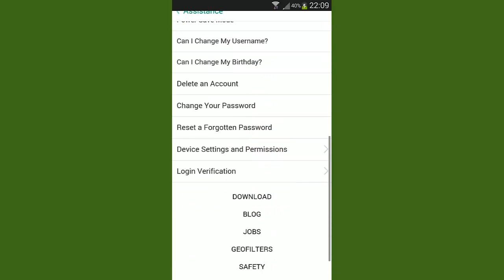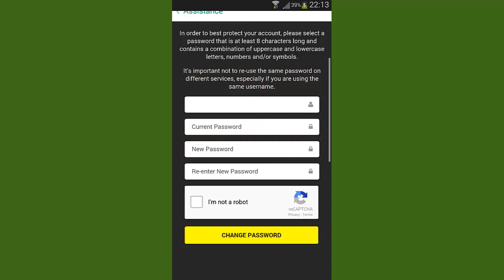Comment changer son mot de passe Snapchat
Vous pouvez aussi lire notre article pour savoir comment changer son mot de passe Snapchat

Dans cette vidéo, je vais vous  présenter comment changer son mot de passe Snapchat (changer mot de passe Snapchat).

Alors pour ce faire, veuillez suivre les étapes suivantes :

1) Sur l’écran principale, appuyez sur « Applis » ;
2) Touchez l’icône « Snapchat » ;
3) Touchez l’icône en haut qui est se forme du symbole Snapchat ;
4) Touchez « réglages », l’icône en haut à droit ;
5) Touchez « Assistance »;
6) Touchez « Learning the basics »;
7) Touchez “Account Settings”;
8) Touchez “Change Your Password”;
9) Tapez votre ancien mot de passe puis le nouveau mot de passe ;
10) Validez par le bouton “Change Password”.

changer mot de passe Snapchat